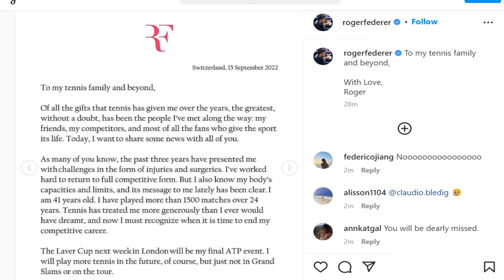Roger Federer Retirement | Australian Jersey for WC | Hockey News | Sports News | Cricket News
Watch Latest Sports Updates-

0:08 Roger Federer Retires
0:42 India vs Pakistan Tickets Sold Out
0:55 Australian Indigenous Jersey
1:18 Asad Rauf Dies
1:28 CWG Medalist Was Laughed Upon
1:52 Bengaluru Fc Won the Semifinal
2:10 Hockey Player Retires